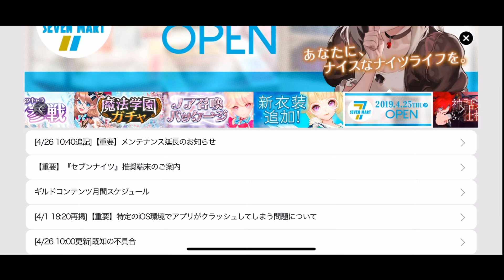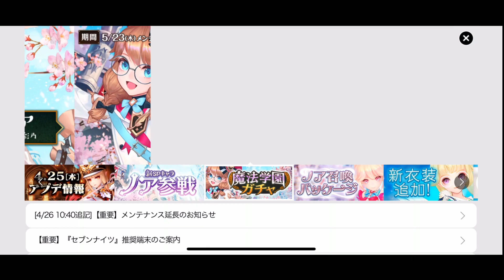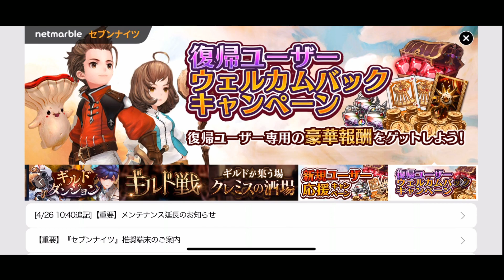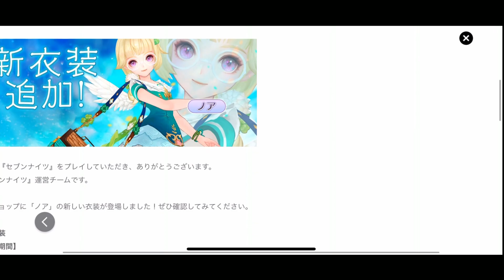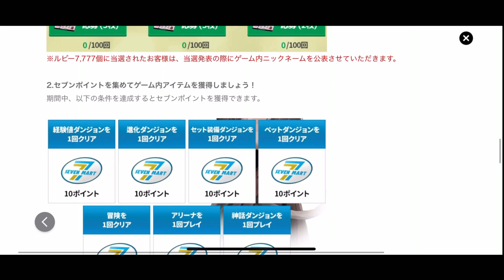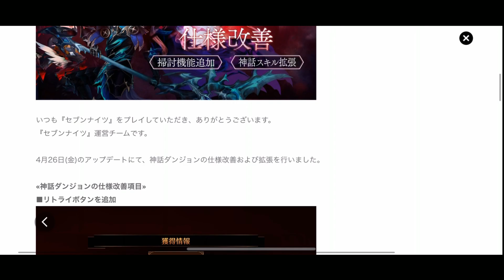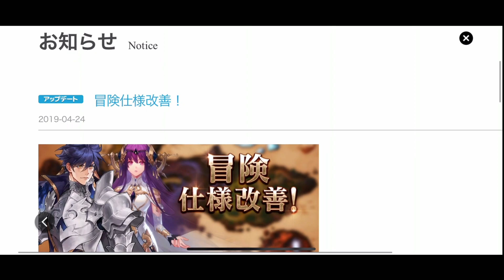セブンナイツ 実況#497 【0425アプデ情報】ここ数ヶ月の動画振り返って、ノアの情報へ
げげ！30分も話してたのか(；´∀｀)
レイチェル。
PVEでどのくらい活躍出来るのか楽しみですねヾ(*´∀｀*)ﾉ

活動を続けて行く為にスポンサーを募集しております。